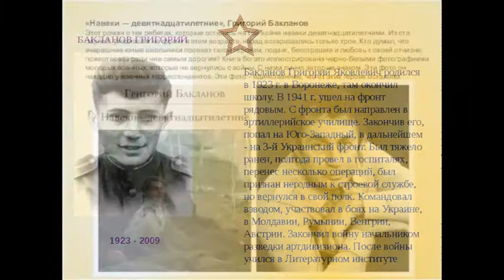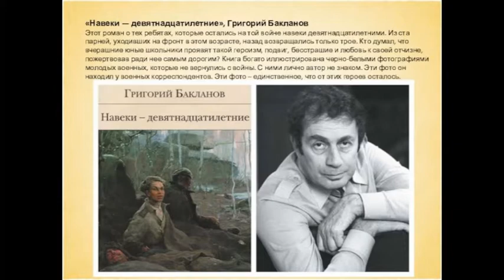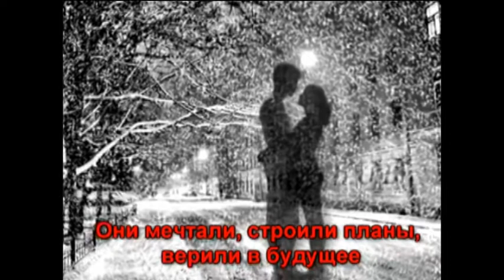ДОФ КФл_Навеки девятнадцатилетние